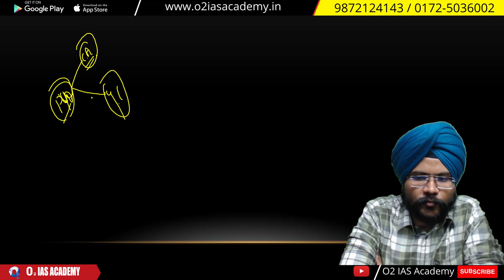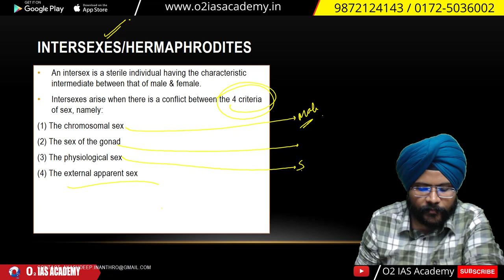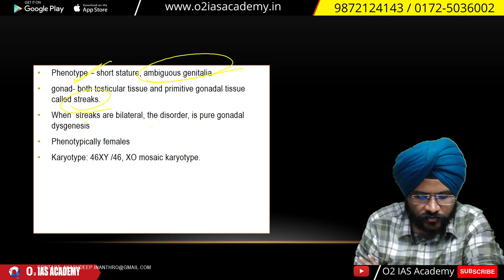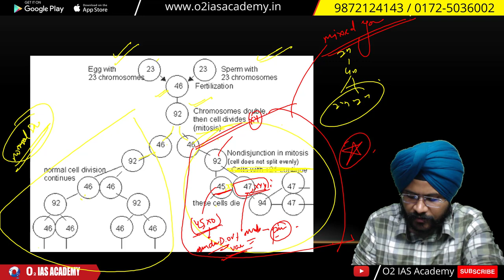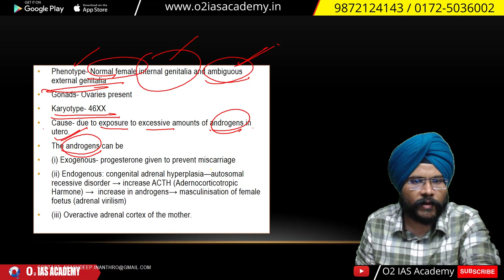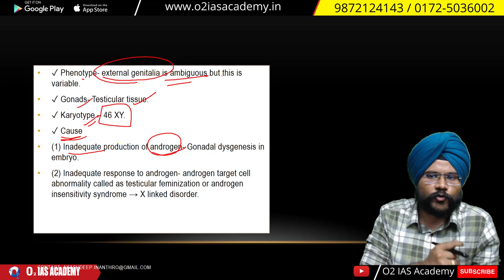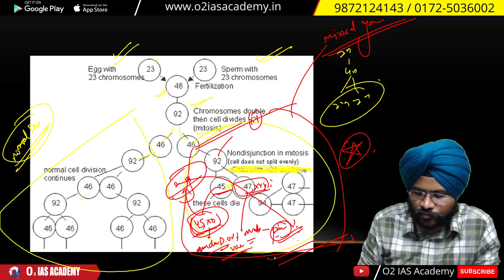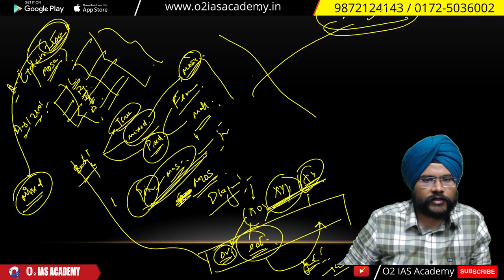Anthropology - Chromosomal Aberration - Intersex for UPSC Mains 2022 | Anthropology Optional Part-88